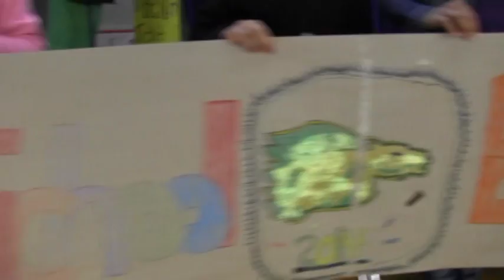GPISD Learning Centers School Board Appreciation